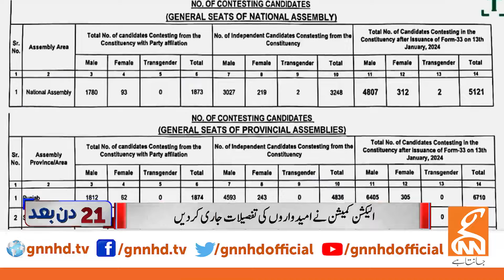Election Commission Big Announcement | Breaking News | GNN